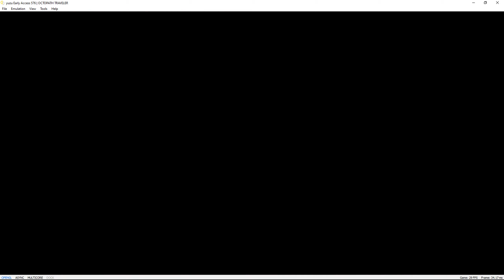Octopath Traveler (ISSUES) | yuzu Emulator Early Access 576 (MULTICORE) | Nintendo Switch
Testing out the new multicore yuzu feature! Octopath Traveler trying to run on a Windows PC via the yuzu Nintendo Switch emulator version Early Access 576 ecda6c706 2020/06/01.